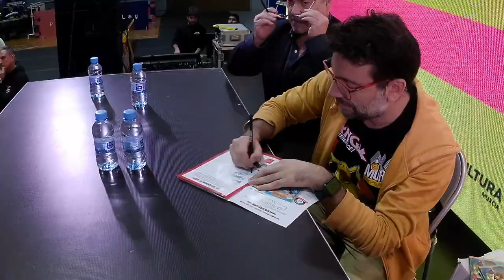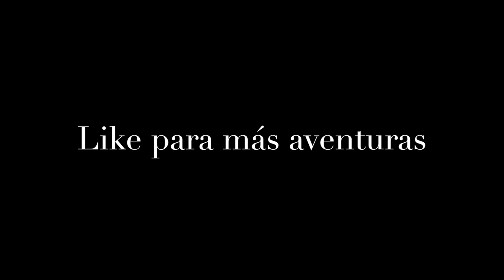Visitamos PLAY MANGA EXPERIENCE! con SARGENTO RESINES, SALVA ESPÍN y LA BOTELLA DE KANDOR.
Visitamos PLAY MANGA EXPERIENCE! en Murcia en el pabellón Principe de Asturias y donde se presentaba el cómic de Salva Espín SARGENTO RESINES donde también acudió al evento el propio Antonio Resines. También pudimos conocer en persona al gran Javier Olivares de LA BOTELLA DE KANDOR y pasarlo en grande en varias zonas de ocio. FALTÓ UNA ZONA ARCADE RETRO QUE SEGUN EL PROGRAMA DEL EVENTO IBA HABER Y NO HUBO. No se la razón pero este punto me dejo un sabor algo amargo del evento.